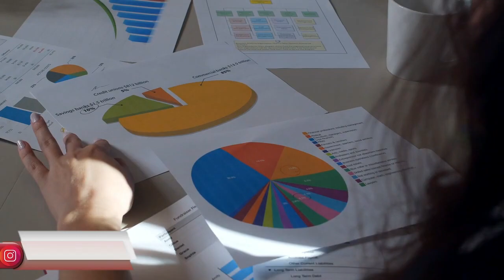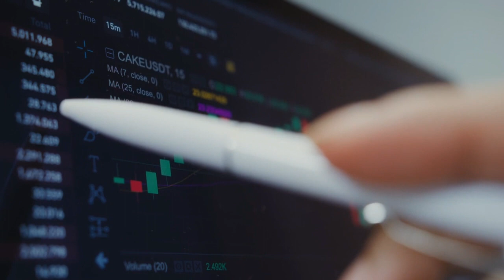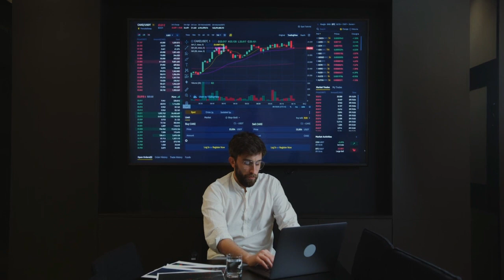A Comprehensive Guide to Becoming a Data Scientist in 2023: Steps, Resources, and Best Practices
"A Comprehensive Guide to Becoming a Data Scientist in 2023: Steps, Resources, and Best Practices" refers to a guide that provides a comprehensive overview of the steps, resources, and best practices for individuals interested in pursuing a career in data science in the year 2023. The guide is meant to provide a roadmap for individuals who are just starting out or are looking to transition into a career in data science. It covers the fundamental skills and knowledge required, such as mathematical and programming skills, as well as practical experience and staying up-to-date with the latest developments in the field. The guide also includes resources and best practices to help individuals succeed in their journey towards becoming a data scientist.

⏱️Timestamps⏱️
0:00 Introduction to Data Science
1:01 Road Map to Learn Data Science

🔖Hashtags🔖